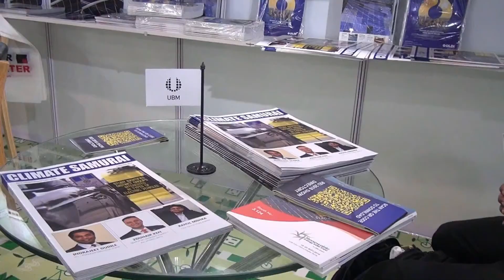Steven Chen, Director of India, JA Solar Holdings Co., Ltd.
Steven Chen, Director of India, JA Solar Holdings Co., Ltd. in an exclusive interview with Climate Samurai shared about the latest products, his views on the impact of safeguard duty and more.